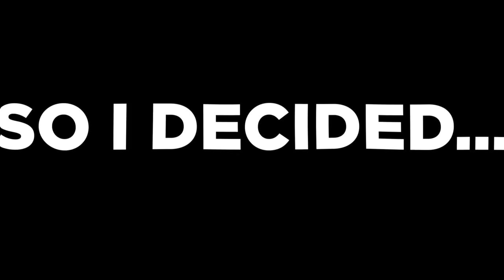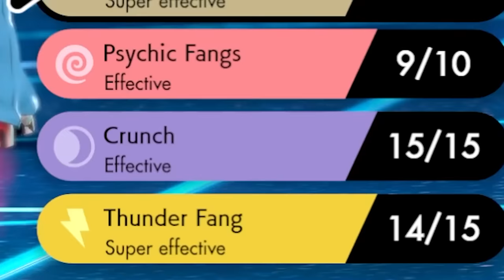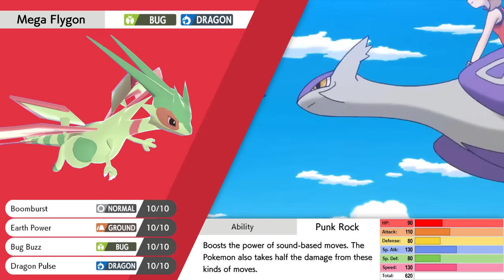I Created NEW Mega Pokemon in The Games!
Pokemon Mega Evolution was oen of the best changes ever added into to Pokemon so I hired artist to draw up concepts for new Mega Pokemon and we put them actually in the game! These Mega Pokemon have new stats, abilities, typings, everything! Then I challenged my friend @shadypenguinn  to battle his Legendary Pokemon Team!